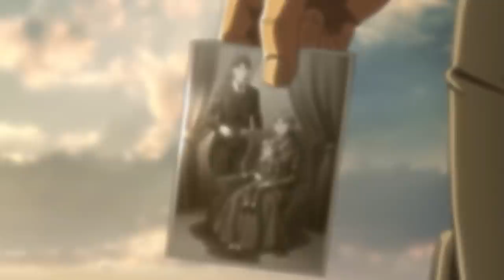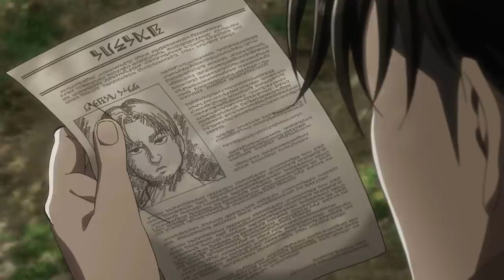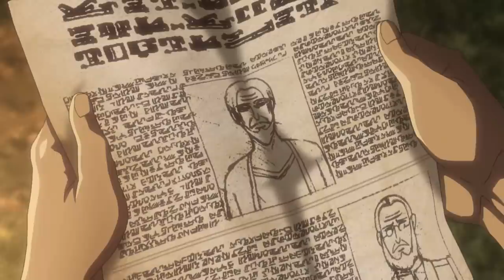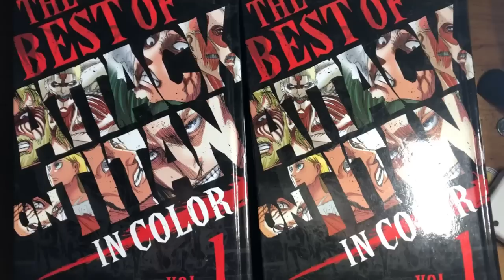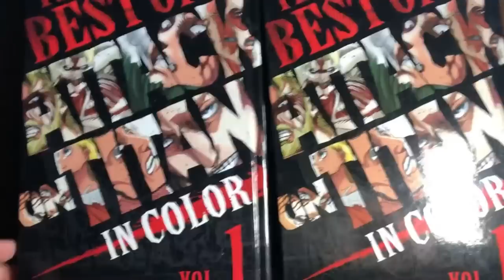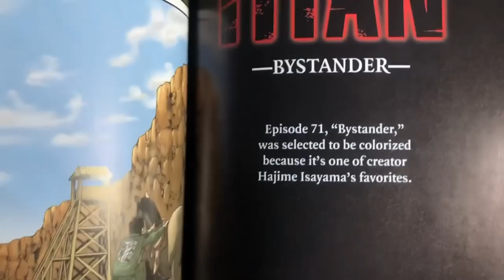El Arco Del TITÁN PRIMIGENIO y VISIÓN del FUTURO de EREN : Shingeki No Kyojin Cronología COLOSAL 8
shingekinokyojin season 3 resumida en orden cronológico, en este video hablamos acerca del Titán fundador y la creación del "voto de renuncia a la batalla" ideado por Karl Fritz el creador de las murallas.

Como Zeke y Eren activaron la coordenada en el futuro interviniendo en el pasado gracias al poder oculto en la sangre real de Historia Reiss y Rod Reiss.

Y la visión que tiene Eren al tomar la mano de Historia y ver EL RETUMBAR DE LA TIERRA, así como conocer como el enfrentamiento de Frieda Reiss vs Grisha Jaeger para robarle al titán fundador.

Shingeki No Kyojin Temporada 3 Capítulos
3x1 "Señal de Humo"
3x2 "Dolor"
3x3 "Historias del pasado"
3x4 "Confianza"
3x5 "Respuesta"
3x6 "Pecado"

3x21 "Titán de Ataque"
Final "De tu yo de hace 2000 años"